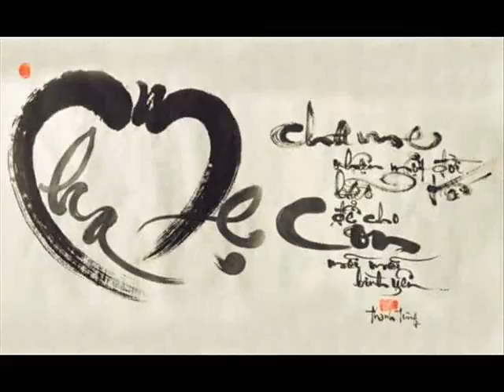Khai WEBSITE 16